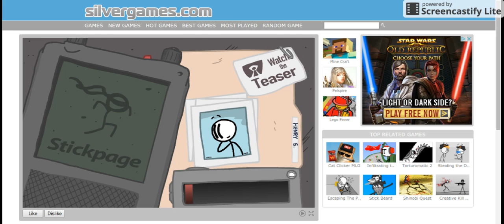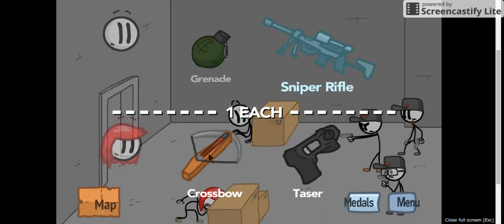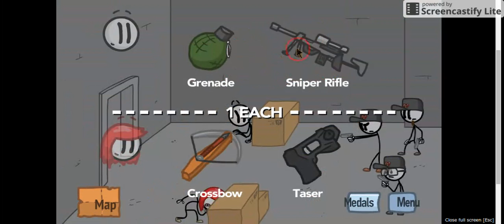SAY WHAT?!!!!!!!!!! Fleeing The Complex ( sorry For Doing It Again)